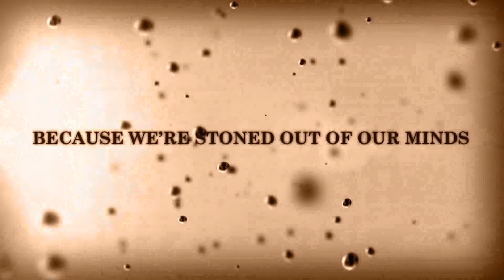Once Upon a Dime - Episode 07 - The Blue Light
The tale of unintended racism and how weed can sometimes save you!